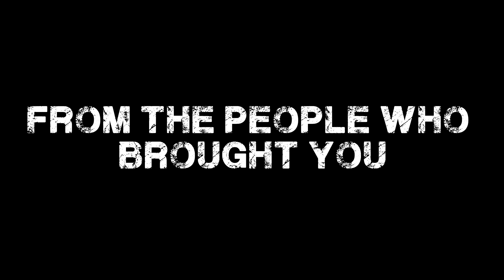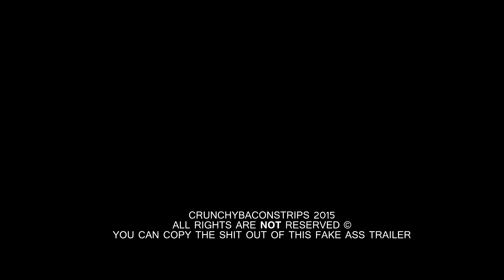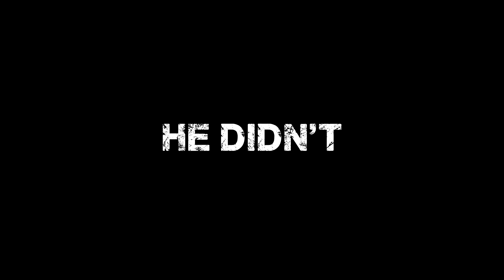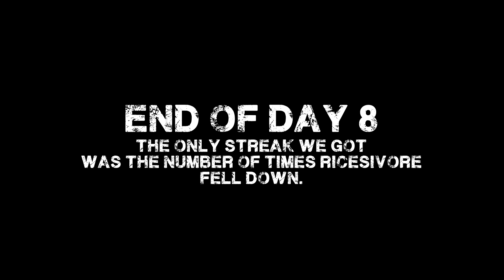FreeStyle 2: Thirty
It was all fun and games until we reached the 3 game winning streak mark.